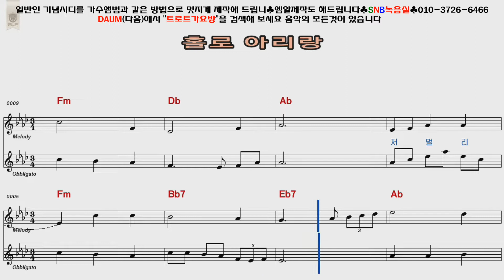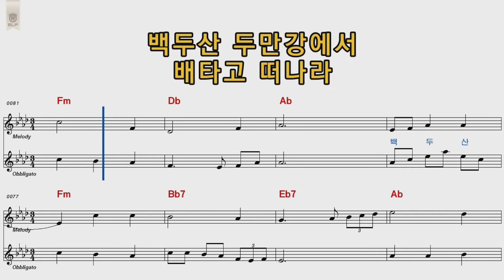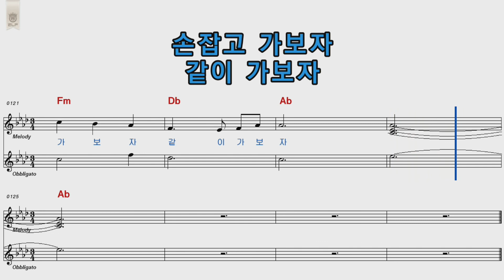서유석 - 홀로아리랑